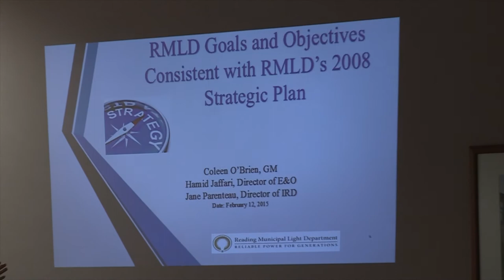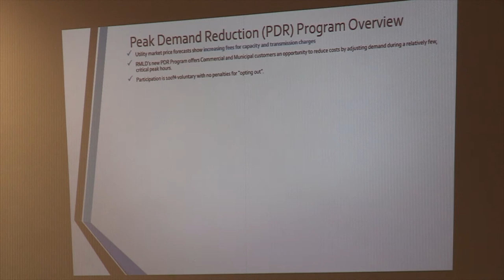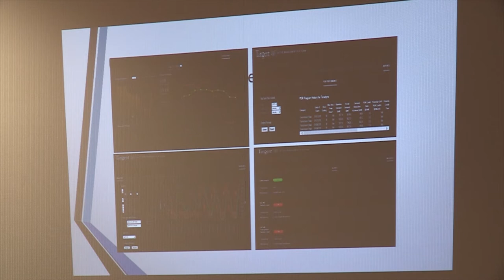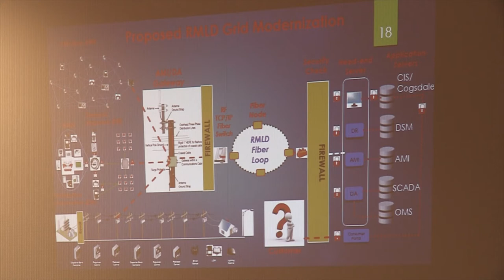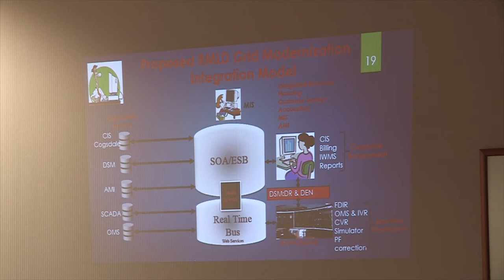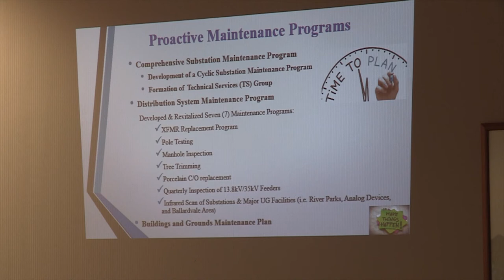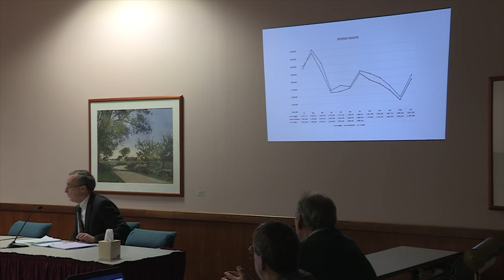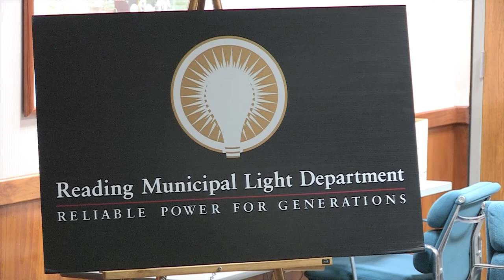RMLD Board Meeting 02.26.2015